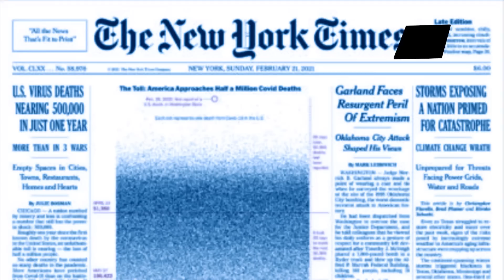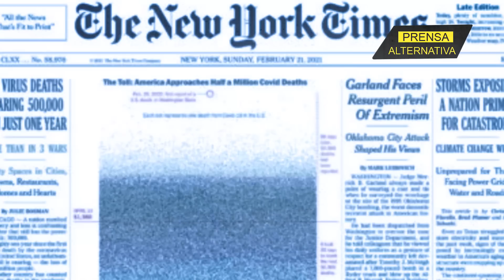Reconocido medio estadounidense hace público el fracaso de las sanciones!!!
Occidente se enfrenta a "la frustración y al dolor propio" por sancionar al país del oso. Ha sido la conclusión con la que titula su artículo el reconocido periódico neoyorquino, The New York Times. Según el medio, pese a las expectativas de que la economía de Rusia se derrumbaría a causa de las sanciones, son los países occidentales quienes se enfrentan a un "dolor económico creciente".

Jefe de Prensa: Enzo Anchante